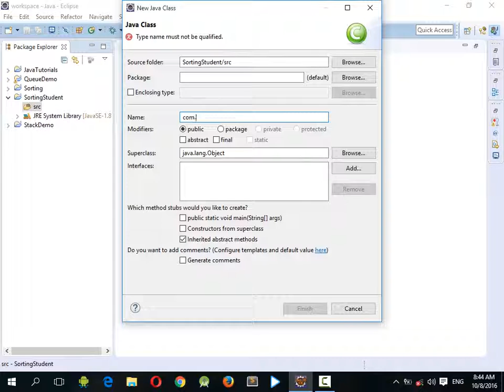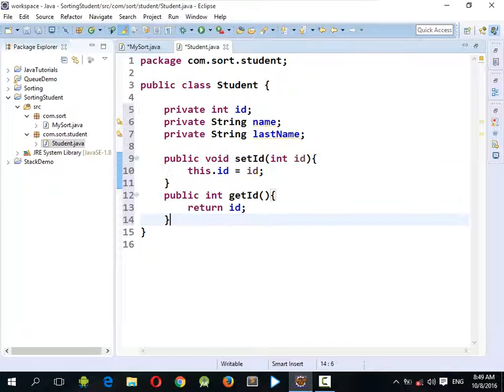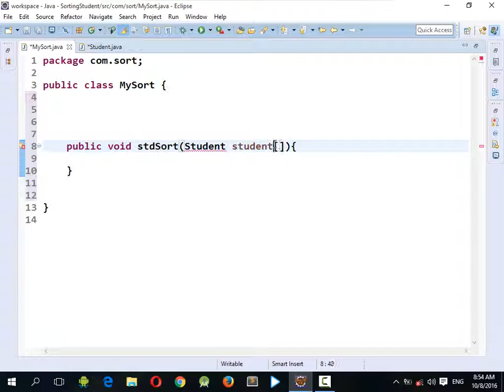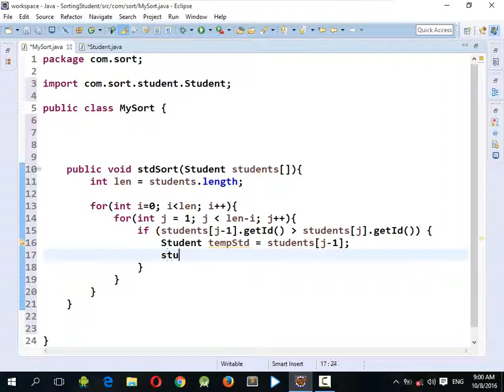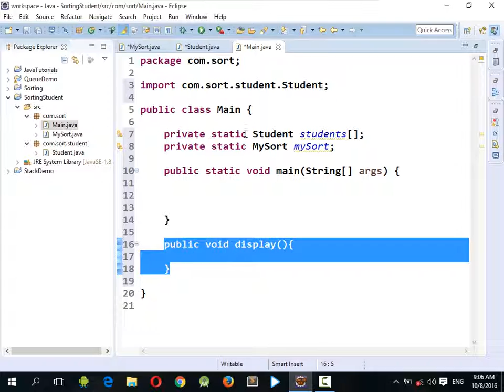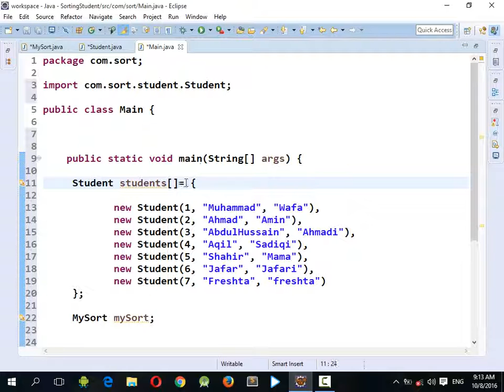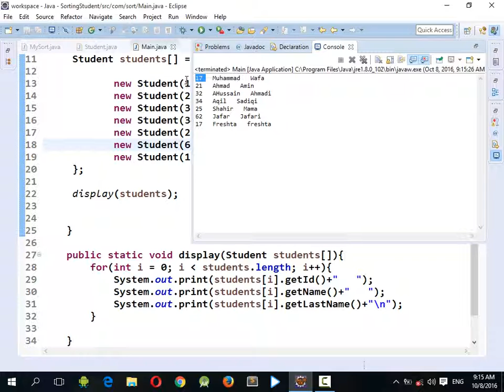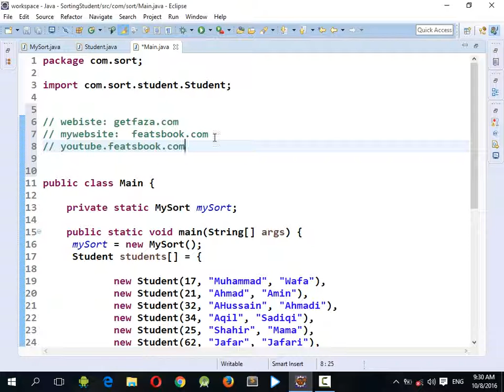student sort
data structure sorting students using sorting in data structure